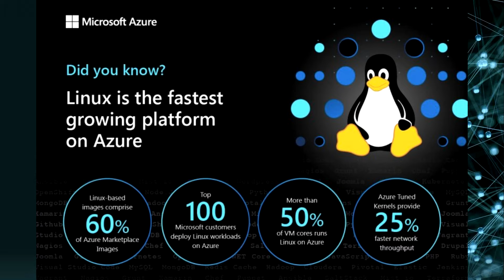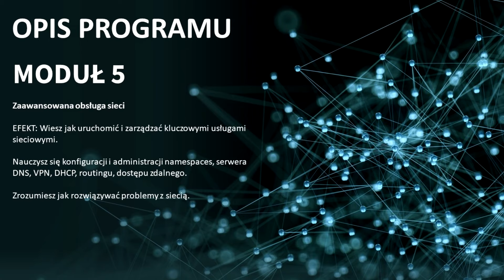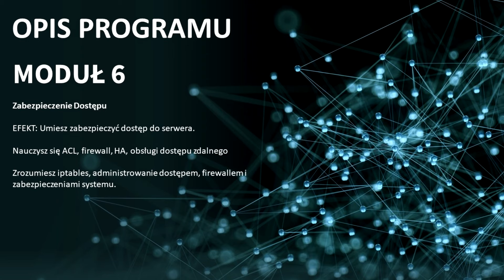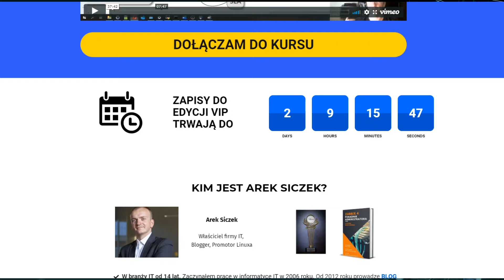Opis Kursu Administracja Serwerami Linux